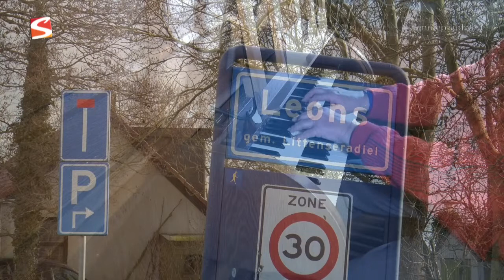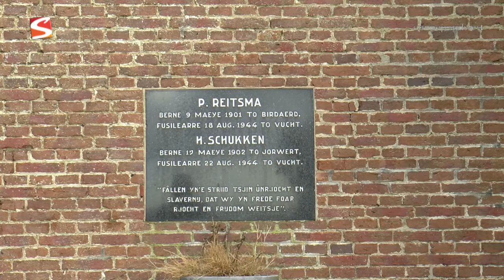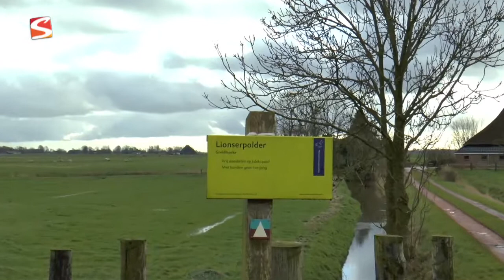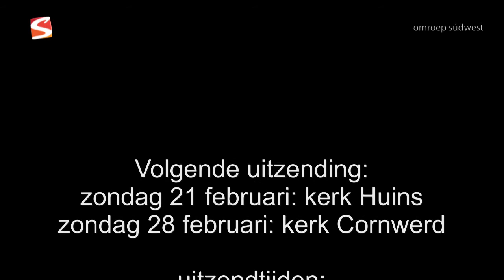12 kerk Leons